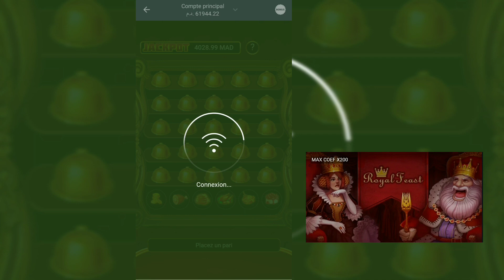New strategy for winning in a game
Enter the link to get a bonus. Recharge has earned 200% bonus
إدخل إلى الرابط لتحصل على بونيص إشحن  ستحصل على 200٪ بونيص
1xbet

linebet

مرحبا بك أنا أعرفك على اللعبة في تطبيق 1xbet
استراتيجيات ربح إلعب بعقلك 🧠